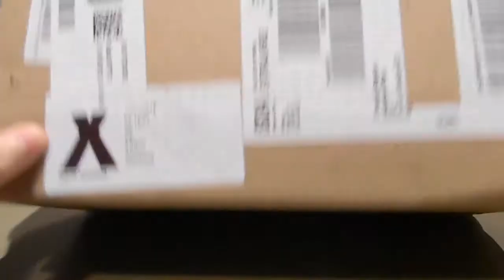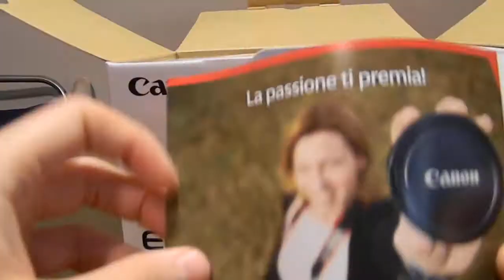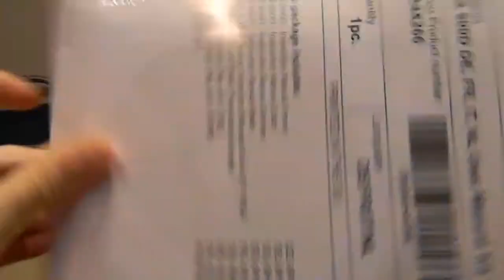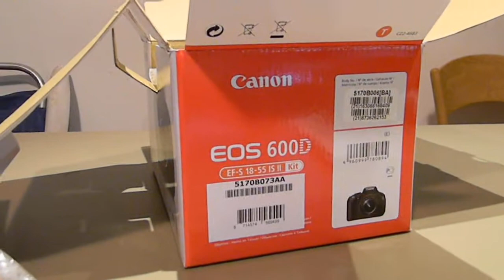Unboxing fotocamera Canon EOS 600D ITA HD